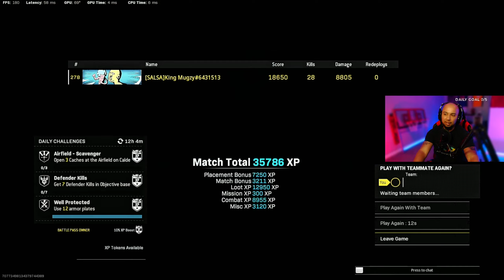WARZONE 2.0 will DIE with NO LOADOUTS!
WHATS UP GUYS! ITS YOUR BOY KING MUGZY AKA THE SHINEST BALD HEAD ON THE STREAM LOL! THANK YOU FOR CHECKING OUT THE CHANNEL. WHAT I DO HERE IS STREAM DAILY AND TRY TO DROP NEW CONTENT ON BATTLE ROYALE GAMES LIKE COD: WARZONE. THIS GAME HAS TAKEN THE MAJORITY OF MY TIME AND I WILL POST GAMEPLAY, STREAMS AND TIPS ON HOW TO WIN IN WARZONE. SO HIT THE RED BUTTON GUYS AND JOIN THE ROYAL FAMILY BABY! MUCH LOVE!

All donations are appreciated and it truly helps the channel grow. Thank for the support.